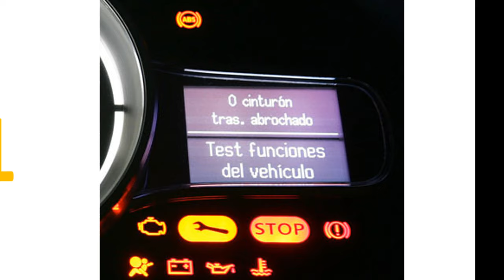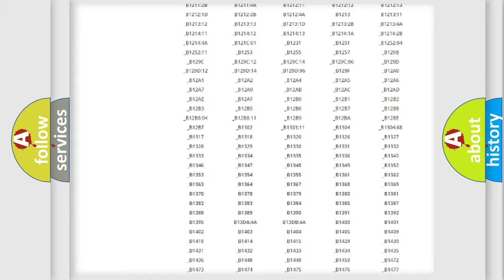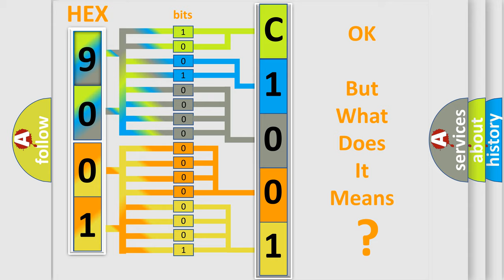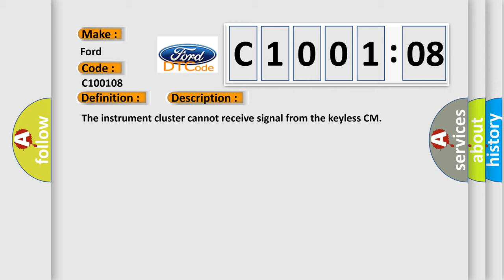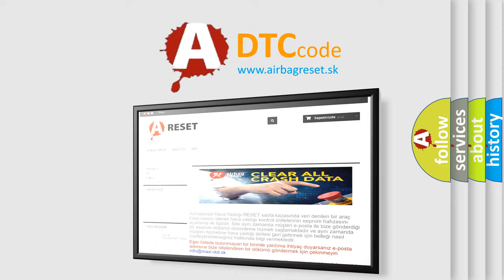DTC Ford C1001-08 Short Explanation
Contents:
0:21 Basic DTC analysis according to OBD2 protocol standard.
1:48 Insight into programming
2:58 A diagnostically understandable description of the Diagnostic Trouble Code
3:05 Basic error definition

Make:
Ford
Code:
C1001 08
Definition:
Communication Failure Between Instrument Cluster and Keyless CM
Description:
The instrument cluster cannot receive signal from the keyless CM
Cause:
 Open or short circuit in the wiring harness between the keyless CM terminal 3Q and the instrument cluster terminal 1N. Open or short circuit in the wiring harness between the keyless CM terminal 3Q and the BCM terminal 3B. Keyless CM malfunction. BCM malfunction Instrument cluster malfunction. Poor connection at connectors (female terminal)
Failure Type: